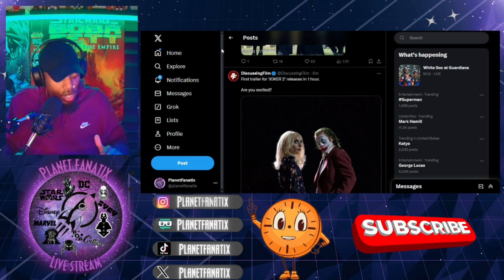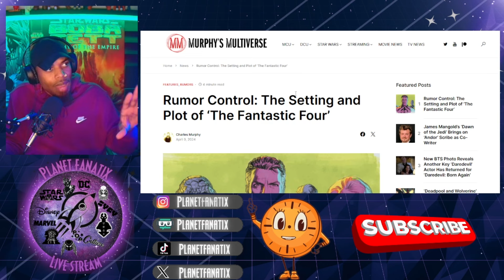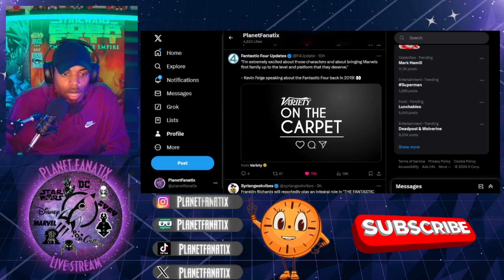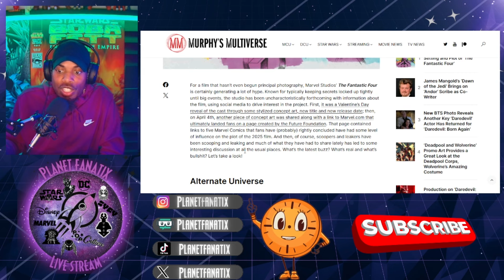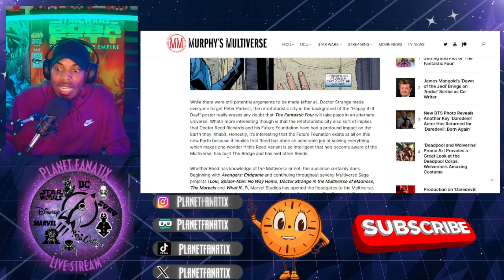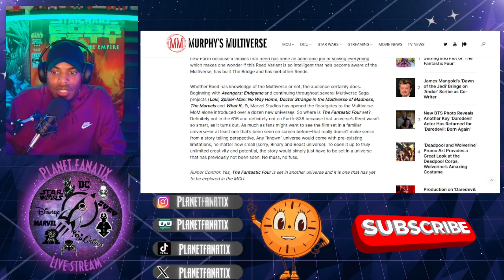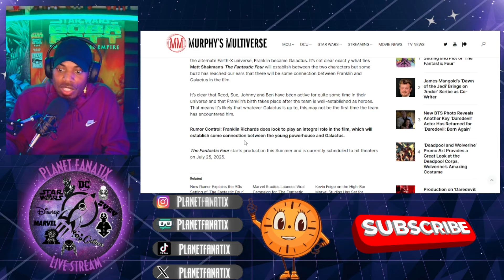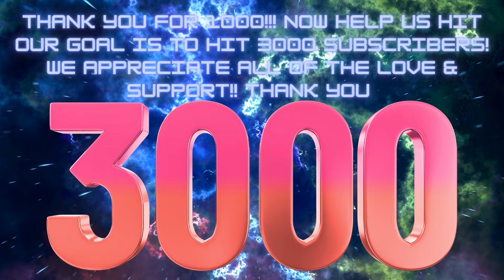Franklin Richards will reportedly play an integral role in THE FANTASTIC FOUR MCU Reboot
Welcome back Fellow Fanatixs! In today's video we give our THOUGHTS on Ryan Gosling being Rumored for Fantastic Four Reboot Movie!